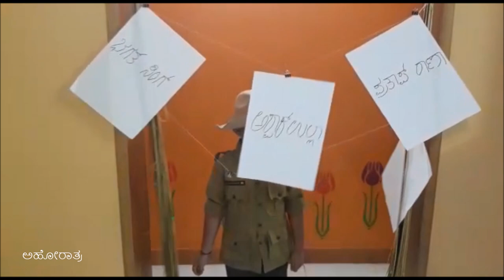ನಾನು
ನಾನೆ ಕೊಂದೆ ಗಾಂಧಿಯನ್ನು
ನಾನೆ ಕೊಂದೆ ಭೋಸರನ್ನು
ನಾನೆ ಕೊಂದೆ ಶಾಸ್ತ್ರಿಯನ್ನು
ನನ್ನ ಗಲ್ಲಿಗೇರಿಸಿ
ಭಗತ್ಸಿಂಗನನ್ನು ಕೊಂದೆ
ಅಶ್ಪಾಕುಲ್ಲಾನನ್ನು ಕೊಂದೆ
ಪ್ರತಾಪ ರಾಣಾರನ್ನು ಕೊಂದೆ
ನನಗೆ ನೇಣು ಬಿಗಿಯಿರೋ
ದೇಶವನ್ನೇ ಲೂಟಿ ಹೊಡೆದೆ
ಮಂಚದಲ್ಲಿ ಲಂಚವಿಟ್ಟೆ
ರೈತರನ್ನು ಕೊಲ್ಲುತಿರುವೆ
ನನ್ನ ಹಿಡಿದು ಬಡಿಯಿರೋ
ನಾನು ಸತ್ತ ನಂತರ
ನಿಸ್ವಾರ್ಥದಿಂದ ಬದುಕಿರೋ.
                      : ಅಹೋರಾತ್ರ